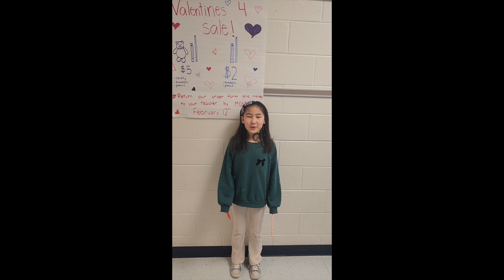HFB GRAMS Commercial